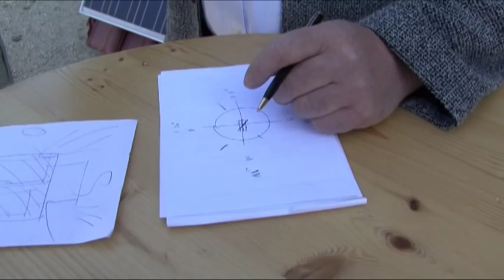Ein Film über das "Unternehmen MOSER"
Holzbau MOSER: Zu­sam­men mit un­se­rer Nie­der­las­sung in Hirsch­feld bei Frei­berg (Sach­sen) be­schäf­ti­gen wir der­zeit 45 Mit­ar­bei­ter (davon 6 Aus­zu­bil­den­de). Unser Leis­tungs­an­ge­bot er­streckt sich hier­bei über die ge­sam­te Band­brei­te eines klas­si­schen Zim­me­rei- und Holz­bau­be­trie­bes. Spe­zi­al­ge­biet ist hier­bei der Holz­rah­men­bau. In die­sem Be­reich fun­gie­ren wir auch als Zu­lie­fe­rer für an­de­re Zim­me­rei­be­trie­be. Ein wei­te­res Be­tä­ti­gungs­feld ist der Be­reich Pho­to­vol­ta­ik­an­la­gen. Diese wer­den von uns ge­plant, mon­tiert und in Be­trieb ge­nom­men.

MOSER Haus: Als ei­gen­stän­di­ges Toch­ter­un­ter­neh­men der Holz­bau MOSER KG sind wir seit 1998 auf dem Ge­biet der schlüs­sel­fer­ti­gen Er­stel­lung von Häu­sern, An- und Um­bau­ten sowie der Er­wei­te­run­gen im pri­va­ten, als auch im ge­werb­li­chen Be­reich tätig. „Unser" Bau­stoff Holz steht dabei immer im Vor­der­grund. Unser Be­triebs­sitz Sa­la­ch liegt ver­kehrs­güns­tig an der B10 zwi­schen Stutt­gart und Ulm. Unser Be­triebs­sitz Hirsch­feld liegt di­rekt am Au­to­bahn­drei­eck Nos­sen A4/A14 (Chem­nitz / Dres­den / Leip­zig).